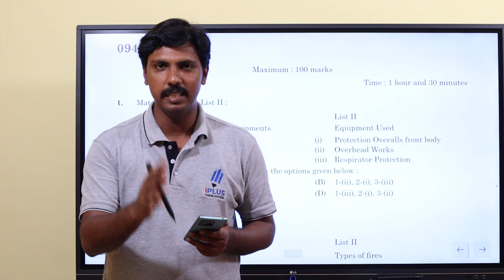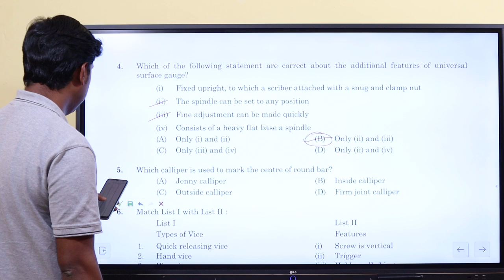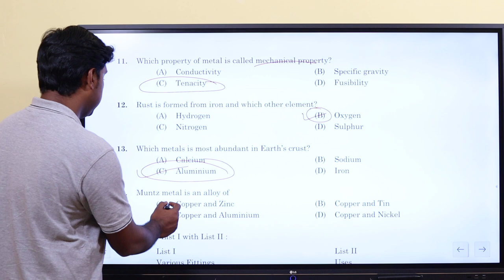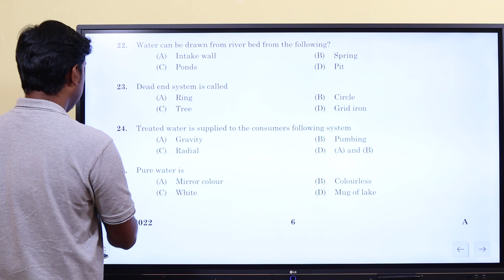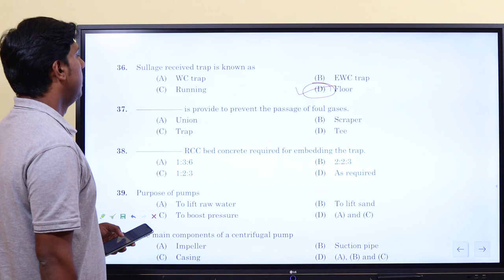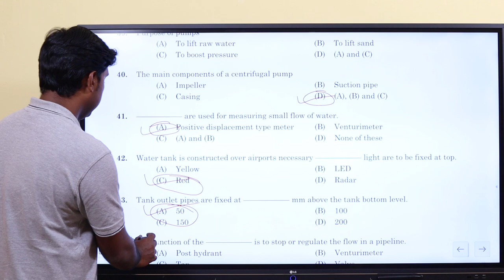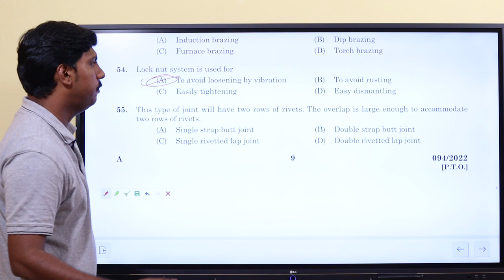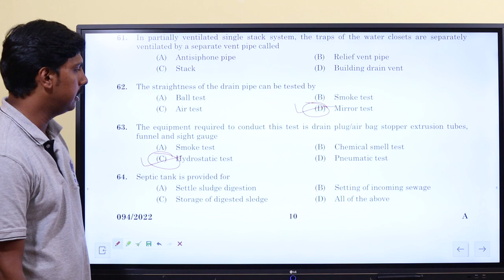PSC Tradesman plumber Exam | Question Paper discussion | Provisional Answer key - part 1